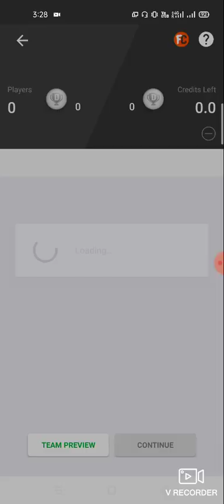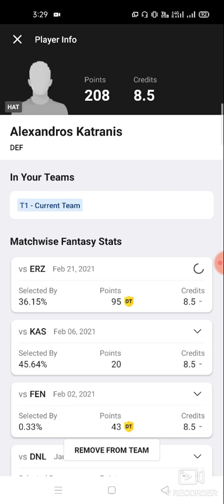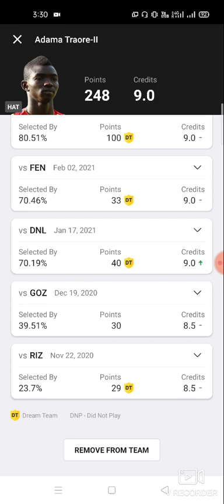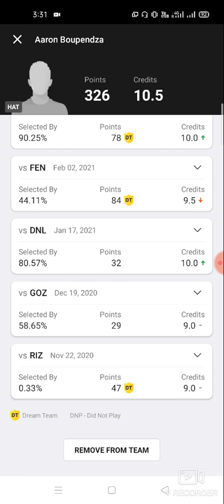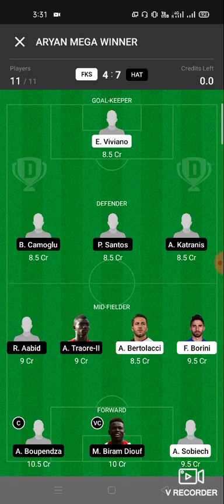FKS vs HAT Football team prediction Dream11 win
1. This analysis  is based on my

2.Dream11 takes great care to comply with all central and state legislation in India to ensure that  users are fully protected. Every contest on  platform is carefully designed to comply with applicable statutes and regulations in India.

Thanks fks vs hat
fks vs hat dream11
fks vs hat dream11 prediction
fks vs hat prediction

TELGRM ABROCKZZ GRP 👇👇

own risk"